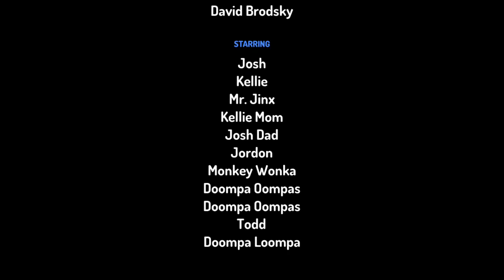Monkey & Me Season 6 Episode 25 Monkey Wonka NYC Chocolate Store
Step inside a world of pure imagination as monkey & ￼Kellie and Josh & Jordan get a tour of Monkey wonka’s chocolate store in Manhattan New York and meet his amazing Doompa Loompa’s please subscribe to my YouTube channel and enable notifications. Every time I post a  monkey & Me YouTube video. ￼